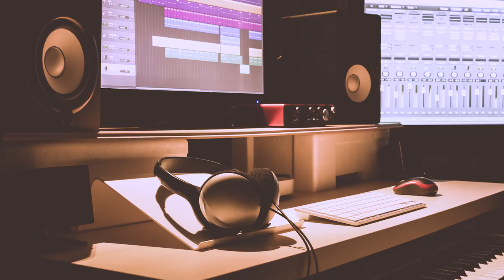Entrevista com Mahmundi sobre produção musical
Índice da entrevista:
0:29 Como as novas plataformas influenciam?
1:39 Como começou com a produção musical?
2:57 Seu trabalho possui um estilo?
4:08 Como encara as transformações na música?
5:50 O que você considera uma boa produção musical?